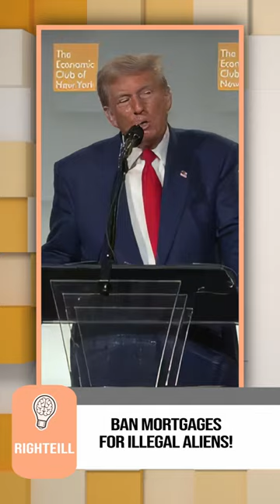Trump Promises to Ban Mortgages for Illegal Immigrants in New Housing Plan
Donald Trump’s shocking plan to ban mortgages for illegal aliens has sparked intense debate. In a recent speech, Trump claimed that the influx of illegal immigrants is driving up housing costs and taking away resources that should be reserved for U.S. citizens, especially veterans. According to Trump, illegal aliens are benefiting from financial advantages while many American soldiers are left homeless. This video covers Trump’s controversial proposal, its potential impact on housing markets, and the broader immigration debate. Join us as we dive into the details of this headline-grabbing policy!